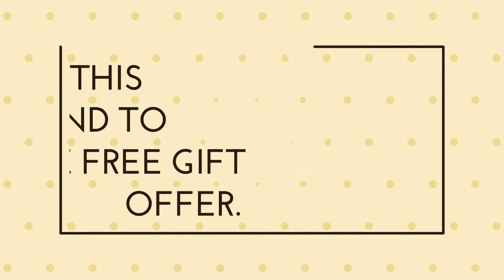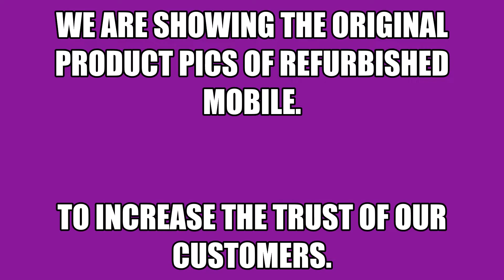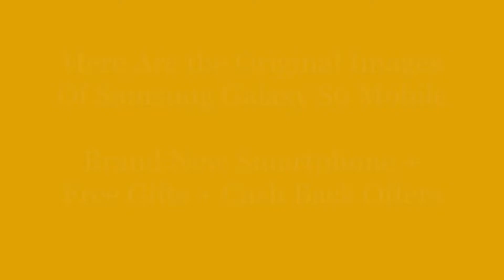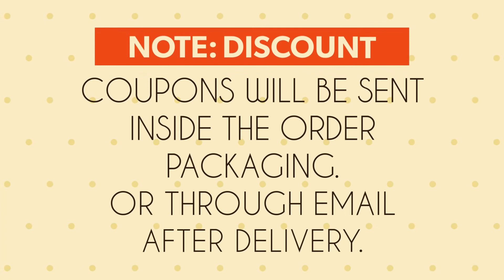Samsung Galaxy S9 64GB - Refurbished Mobile - Samsung Android Phone - Open Box Mobiles - Zoneofdeals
Check Original Images & Then Buy With Confidence. Plus get Cash Back offers & Free gifts

Buy Samsung Galaxy S9 (Midnight Black) (4GB + 64GB) and Get Free Gifts + Discount Coupons + Cash back Offers

Good Condition, Box Packed Samsung Galaxy S9 (Midnight Black) (4GB + 64GB) Smartphone Refurbished @ Rs.15999/- Only

Product Type: Samsung Smartphones
Model Number: Samsung Galaxy S9, Samsung S9 64GB, mi phones, mi smartphone, Android Phone, Dual SIM Mobiles, android mobile under 5000,

Please send your comments for any Samsung Smartphones, Mi Smartphone and Blackberry Phones & Mobile Spare Parts Required. We will try to fulfill your requirement.

Regards